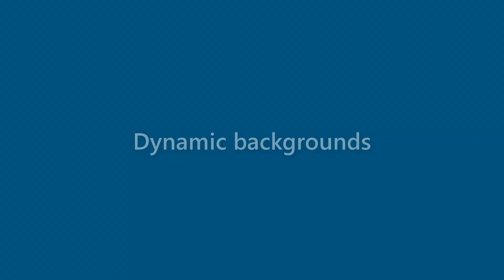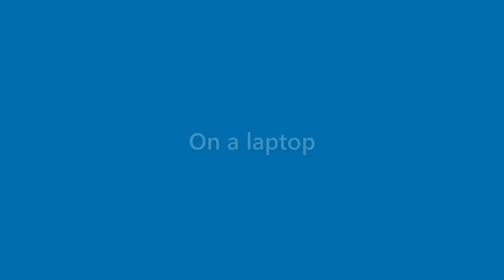Anastasia Good - appearance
Name Look - Anastasia Good - appearance. In this video we present "Anastasia Good" name look and feel in various scenarios.
This video will cover:
How does "Anastasia Good" look as a personal letterhead?
How does "Anastasia Good" look on a business card?
How does "Anastasia Good" look on a computer/laptop screen?
How does "Anastasia Good" look with different background colors?
How does "Anastasia Good" look with various fonts?